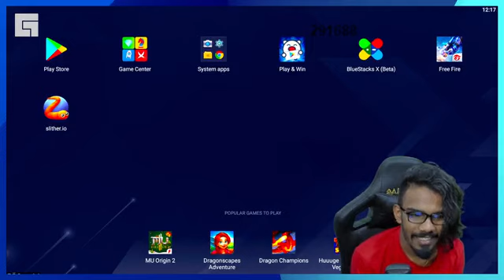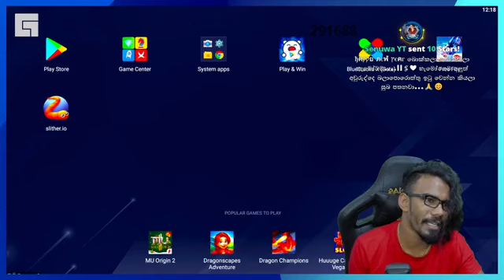අලුත් අවුරුද්දේ සදු අයියා LIVE ඇවිත් කියපු දේ 😜❤ / HAPPY NEW YEAR ALL 🎉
අලුත් අවුරුද්දේ සදු අයියා LIVE ඇවිත් කියපු දේ 😜❤ / HAPPY NEW YEAR ALL 🎉 Gaming sadu